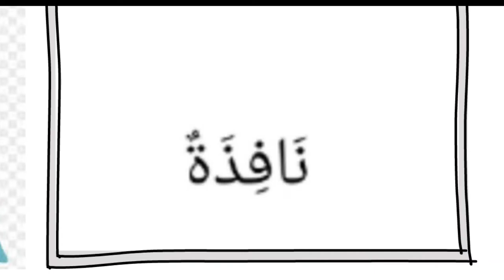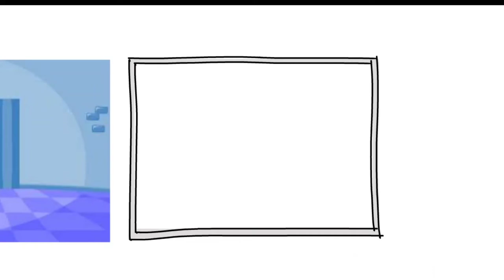Kosa Kata 3 Bahasa "Rumah"_18-22 Jan 2021